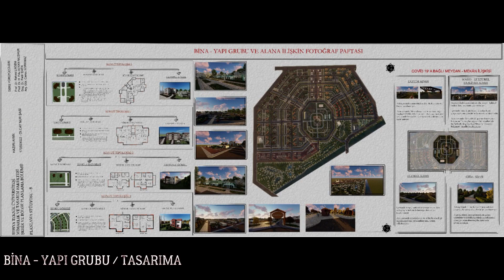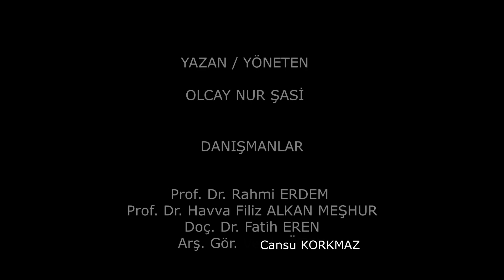Konya ve Salgın Hastalıklar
Yazan-Yöneten:
Olcay Nur ŞASİ

Danışmanlar:
Prof.Dr.Rahmi ERDEM
Prof.Dr.H.Filiz ALKAN MEŞHUR
Doç.Dr. Fatih EREN
Arş.Gör. Cansu KORKMAZ

Bu tematik çalışma, Konya Teknik Üniversitesi Mimarlık ve Tasarım Fakültesi Şehir ve Bölge Planlama Bölümü'nde lisans düzeyinde okutulan Planlama Stüdyosu 8 dersi kapsamında hazırlanmıştır. Seçilen bir kentsel/kırsal problemi çözmeye dönük aşağıdaki planlama çalışmaları yapılmıştır:

- Konya 1/100.000 Ölçekli Mekansal Strateji Planı
- 1/5.000 Kavramsal Şema
- 1/1.000 Kentsel Tasarım Projesi
- Bina ve Yapı Grubu Tipolojileri
- Doğadan İlham Alma Çalışması
- 3 Boyutlu Kentsel Modelleme ve Animasyon

Bu tematik çalışmayla ilgili daha detaylı bilgi almak için lütfen iletişime geçiniz.

feren[at]ktun.edu.tr